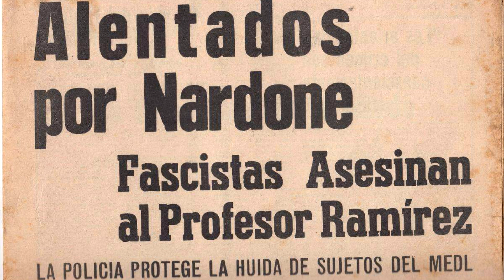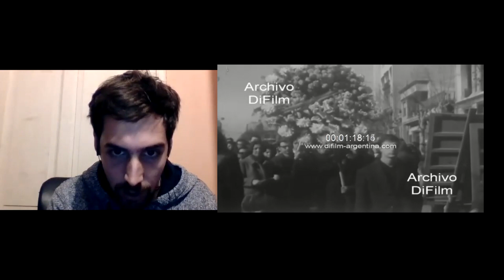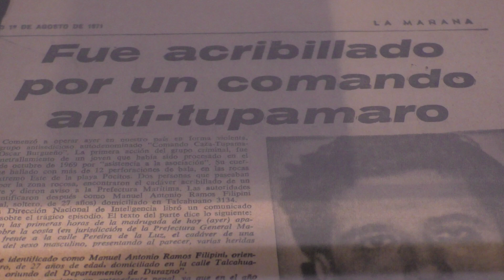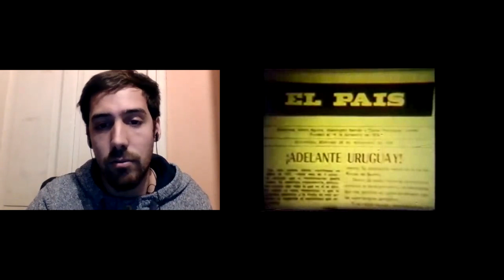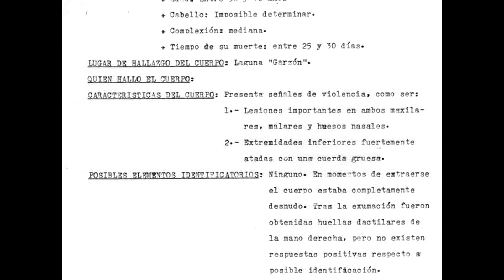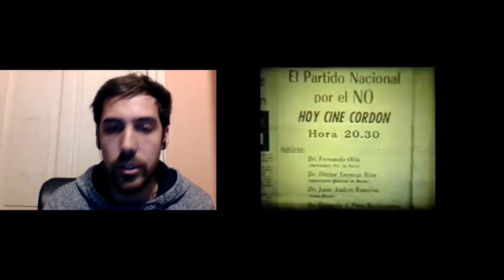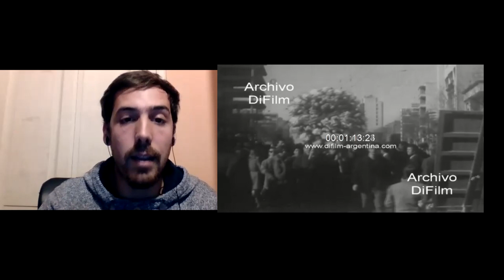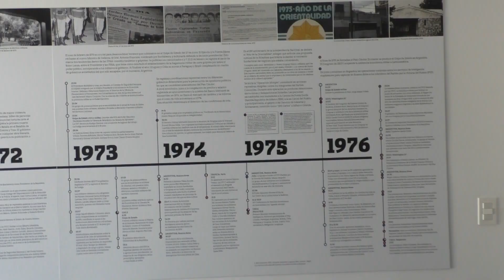A 48 años del golpe: de violencias, demonios y democracia. HUBO UN TIEMPO ciclo de historia.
A 48 años del golpe: de violencias, demonios y democracia.
Andrés Correa y Gustavo Nieto en un nuevo capítulo del ciclo ¨Hubo un Tiempo¨ Repasan el Golpe cívico militar en Uruguay y se preguntan
A 48 años del golpe, ¿cuáles dos demonios?
¨Desarmamos “el demonio” MLN hablando de la violencia política ejercida por el Estado desde el 59. El otro “demonio”: civil-militar. ¿Y lo civil? Hablamos de todos los implicados civiles, tanto parte del régimen como quienes lo apoyaron. Desarmamos esa “nueva teoría de los dos demonios”